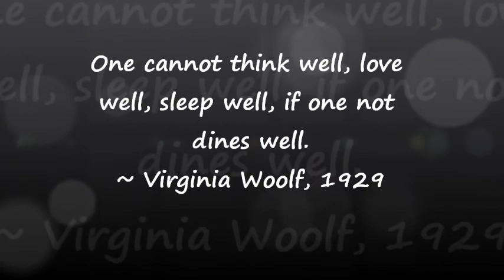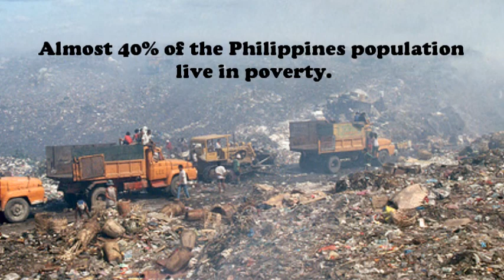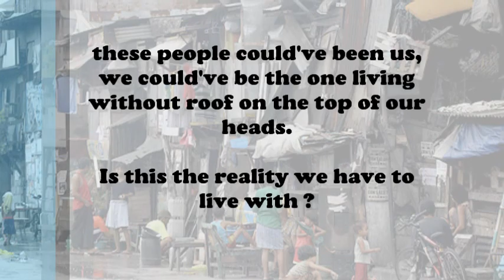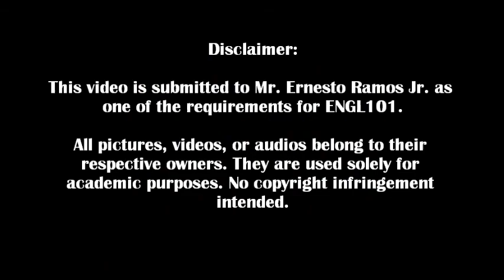Larawan ng Kahirapan (Video Essay)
DLSUD | BS in IEE | Video Essay for ENG101 | Joseph Laudet && Hennesey Lourice Galero